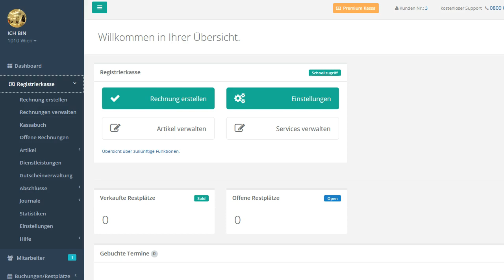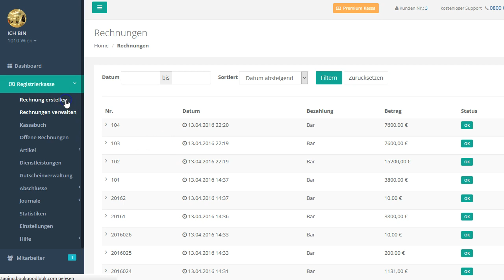Schnelldruck-Funktion von helloCash